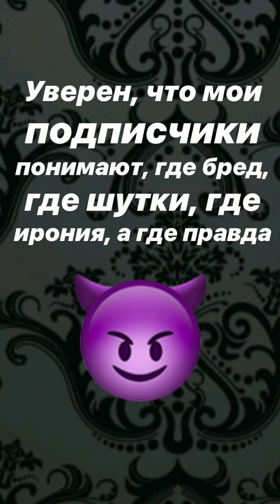Наталья Варвина, Влад Кадони, Ольга Орлова в сторис 31.08.2019.